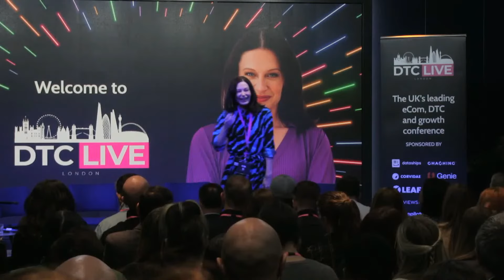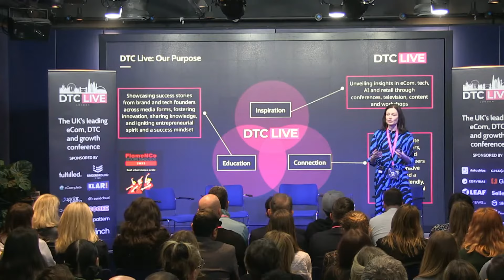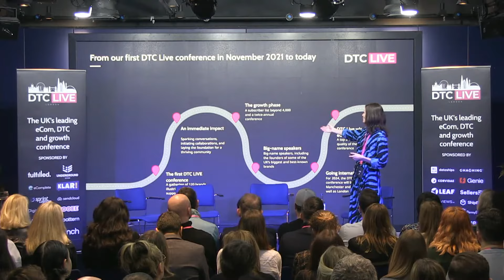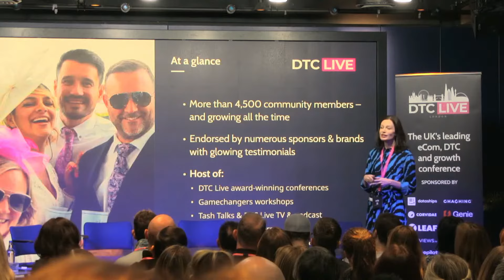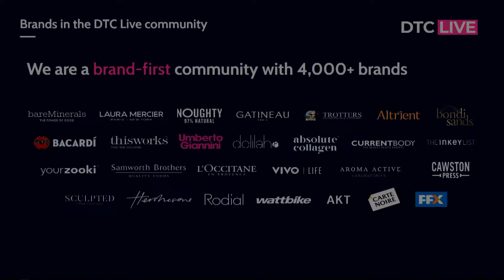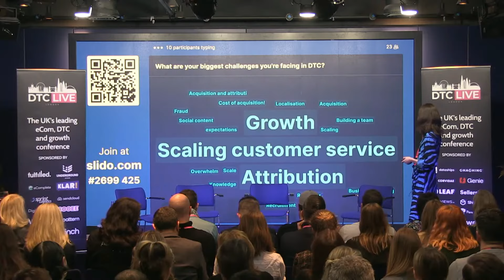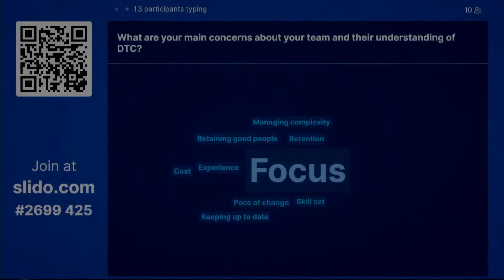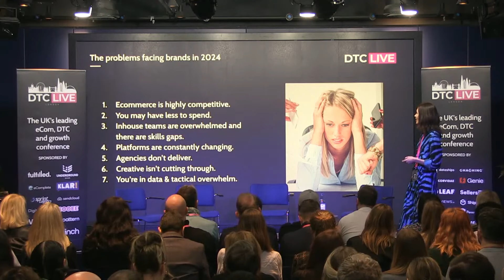How DTC Live Became a Global Phenomenon | Welcome From DTC Live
Welcome to the DTC Live YouTube channel, your destination for eCom excellence! In this episode, we're thrilled to showcase "DTC Live Success Stories, curated by visionary founder Tash Courtenay-Smith. Through her leadership, DTC Live has fostered a vibrant community of e-commerce pioneers. Tash explores the remarkable journeys of thriving brands, uncovering the strategies and insights behind their success. From overcoming challenges to seizing opportunities, these stories epitomize the spirit of innovation and resilience within the DTC Live community.

🤝 Partner with us.

DTC Live brings you into the heart of the eCom revolution. Our YouTube channel hosts exclusive conference insights, expert dialogues, and groundbreaking strategies within the direct-to-consumer commerce sphere. for access to tickets, workshops, webinars, and to be a part of our thriving eCom community. Stay at the forefront of online business evolution with DTC Live!